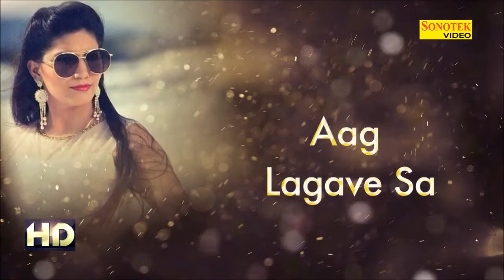Sapna choudhary new song💖 whatsapp status👸💞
Only making whatsapp status song,whatsapp status video,all type song visiting my YouTube,30 Second Sad Love & Romantic Songs WhatsApp Status Videos. ○ Comment your favourite songs name and I'll make WhatsApp.